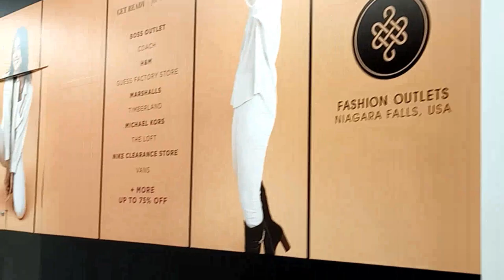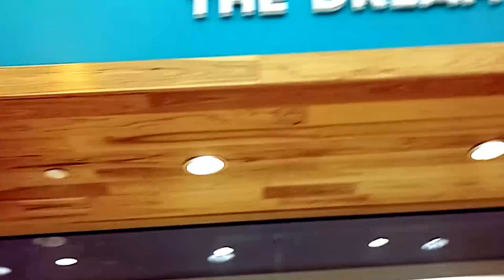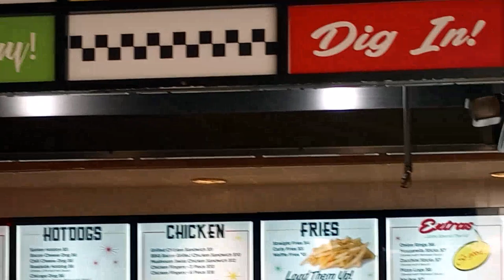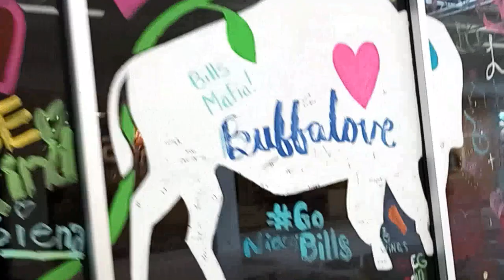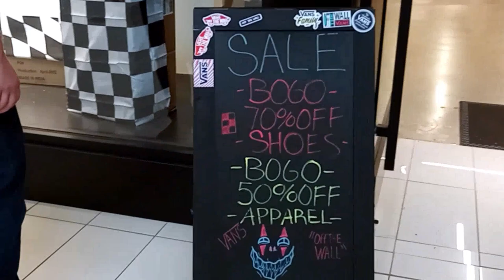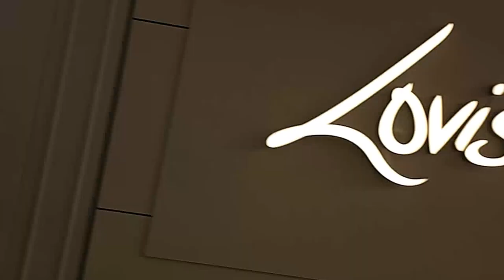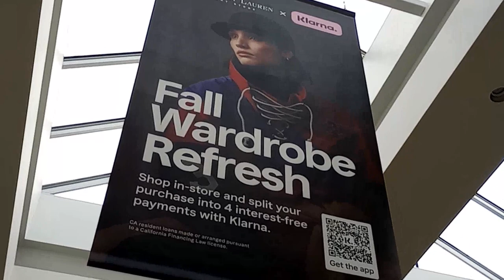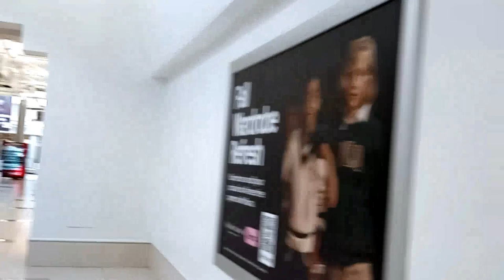MallWalk factoryoutlet WNY davidslife WesternNewYork blog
My friend Eric and I went to theFactoryOutlet in niagarafallsny for a walk. The walk itself was small area and short BUT it was worth the walk. We both went to @Dunkin-Donuts at the factoryoutlet mall. This mall is something small in the aspect of mall sizes